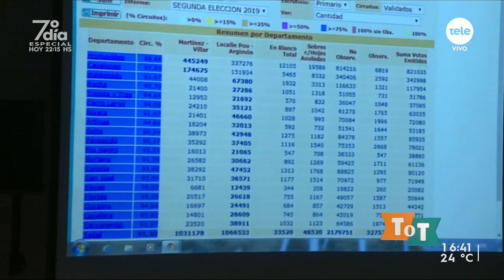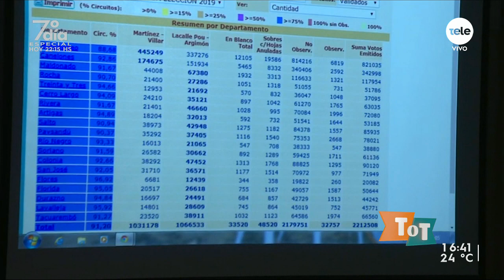El balotaje bajo la lupa del tío Aldo